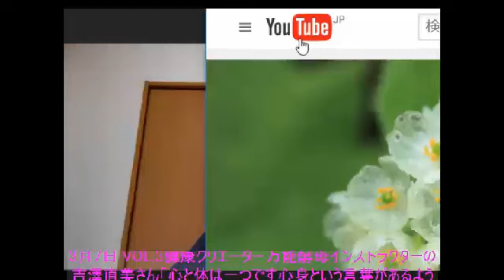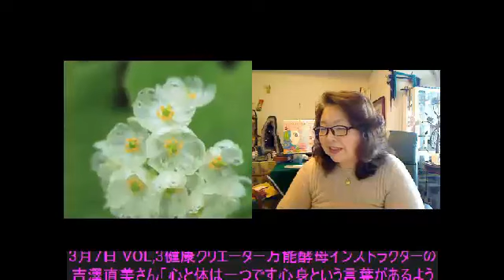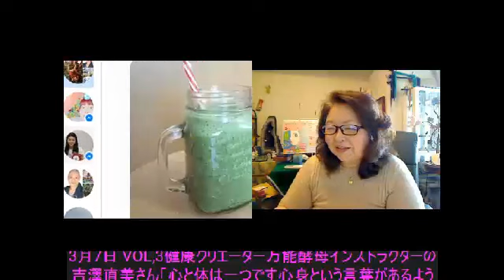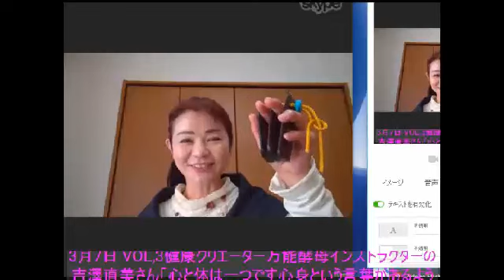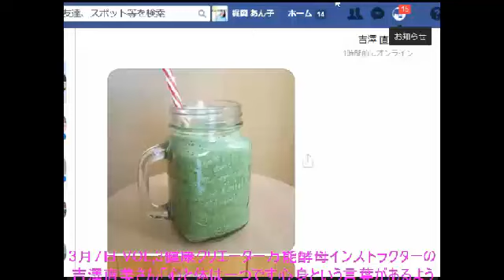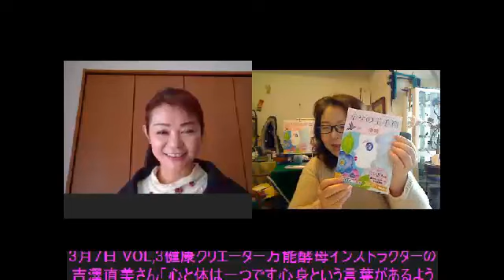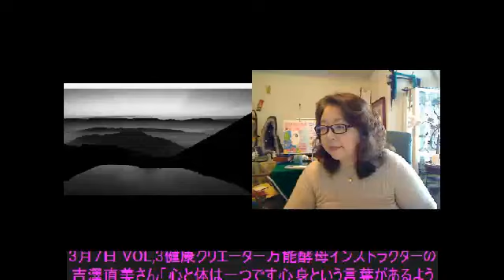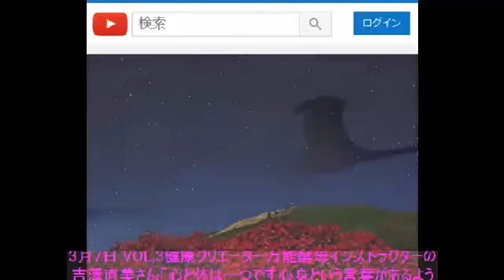3月7日 VOL,3健康クリエーター万能酵母インストラクターの吉澤直美さん「心と体は一つです心身という言葉があるようにからだとこころは一緒なんだよ」吉澤直美さん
3月7日 VOL,3健康クリエーター万能酵母インストラクターの吉澤直美さん「心と体は一つです心身という言葉があるようにからだとこころは一緒なんだよ」吉澤直美さん